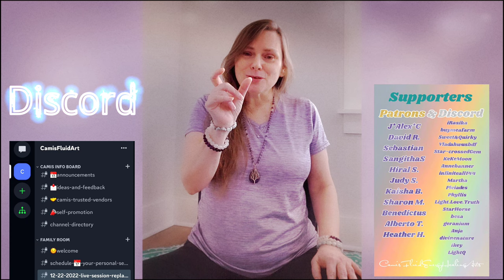Throat Chakra 🔷️ Healing 🪽Angelic🪽 Light Language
Hello Family and welcome to this Angelic Energy Healing Session.

Much Love to each of you and Many Blessings,
Cami

🌟Light Language Energy Healing Session🌟
💖February 8th, 2024 💖
Comments Welcome on Discord